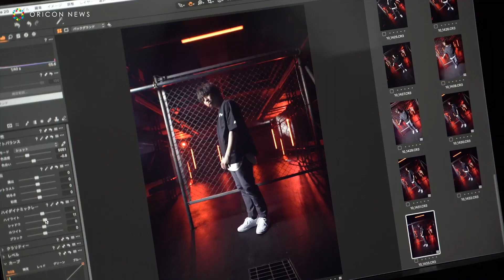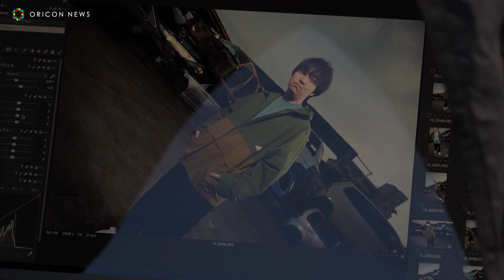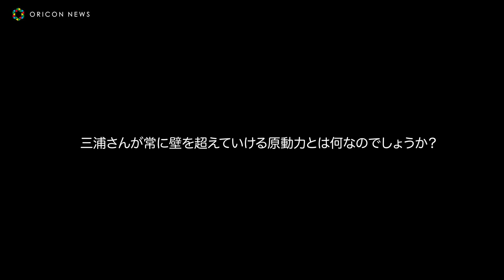三浦大知、新曲『Backwards』起用！「超えてゆけ」テーマにパフォーマンス披露 adidas 2021 SS Collection Special Movie「超えていけ」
アルペンが、アディダス ジャパンタッグを組み、アスレジャーをテーマにした「adidas 2021 S/S Collection」のキャンペーンとして、イメージキャラクターに広瀬アリス、三浦大知を起用したスペシャルムービー「超えていけ」を制作、12日より、全国のスポーツデポ・アルペン店頭およびアルペングループオンラインストアで配信を開始。

　今回のキャンペーンでは、誰もが直面する壁や困難を乗り越えようと挑戦し続ける人たちを応援したい、「超えていく」ときの気持ちを後押ししたいという想いをコレクションに込めて制作。常に挑戦し昨日の自分を超えて進化し続ける、イメージキャラクターの広瀬と三浦が最新アスレジャースタイルに身を包み、新時代を切り拓く次世代へ向けてメッセージを発信。